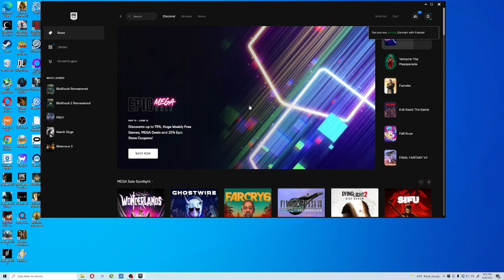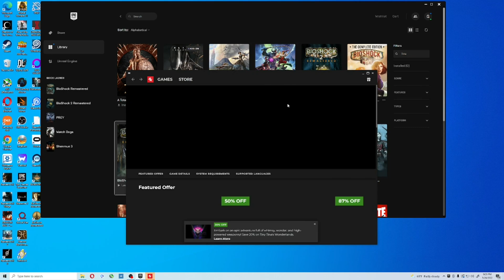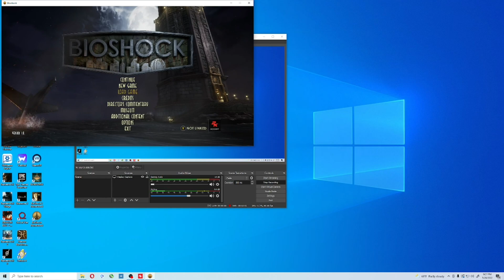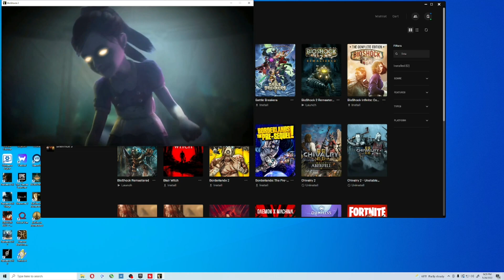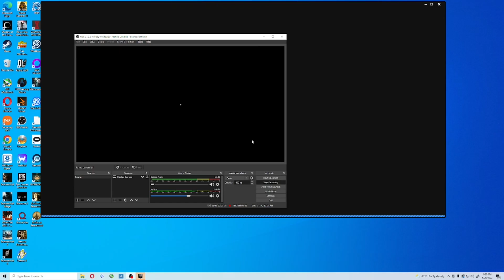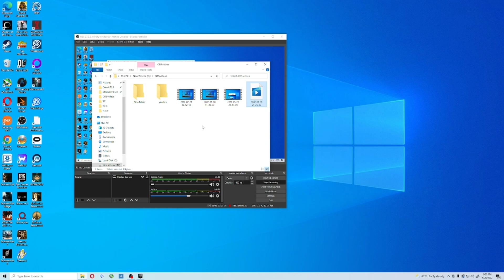how to fix bioshock the free version on the epic game store